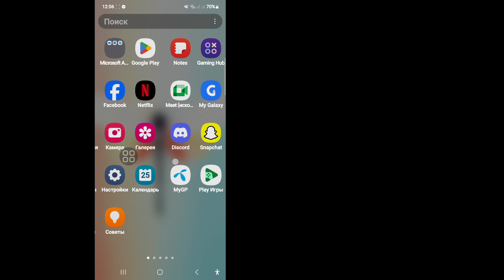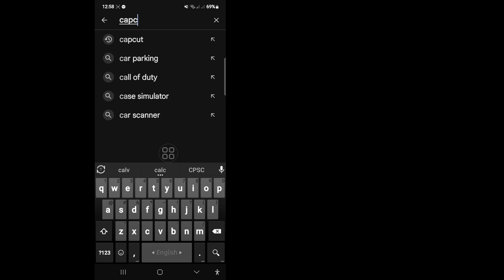Как исправить проблему с уведомлением о безопасности Capcut Исправлена ​​(2024 г.)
Вы ищете видео о том, как исправить проблему с уведомлением о безопасности Capcut. Вы находитесь в нужном месте. В этом видео я покажу вам, как решить проблему безопасности Capcut. Хотите решить проблему безопасности Capcut. вы научитесь загружать последнюю версию в магазинах приложений Capcut